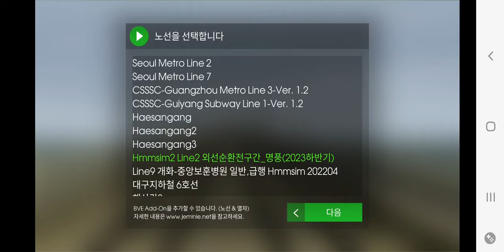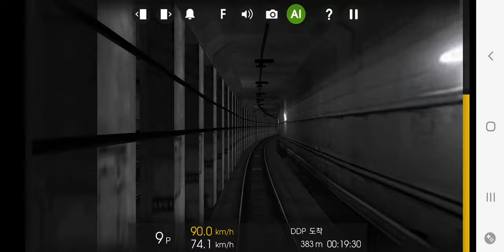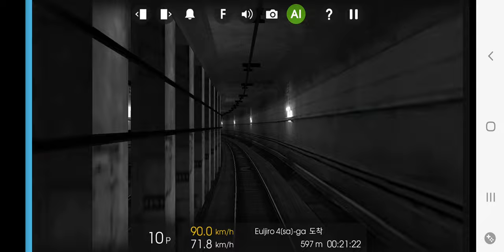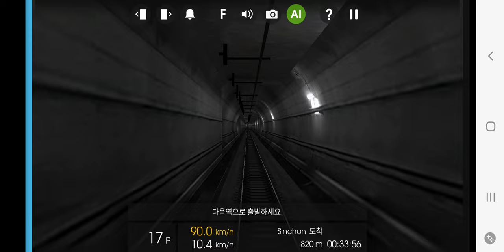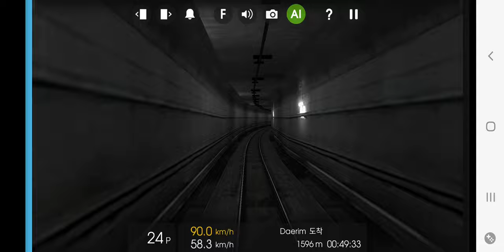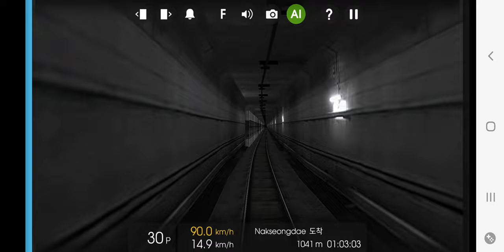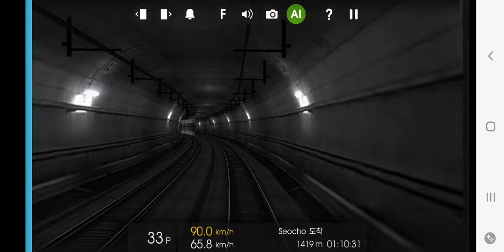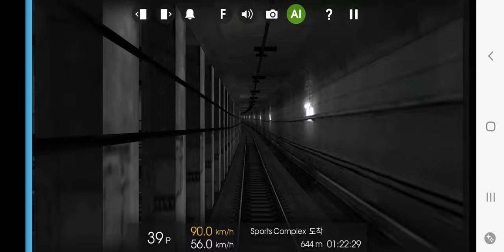Hmmsim2 Line2 외선순환전구간 명풍2023하반기